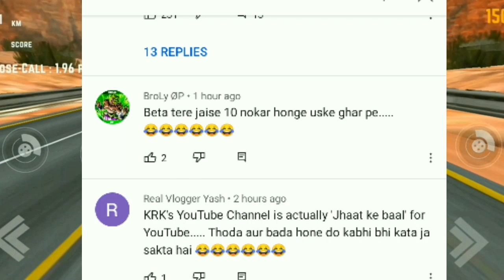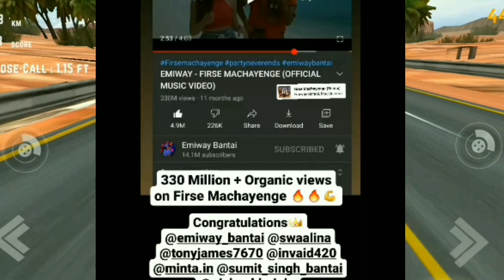KRK Roast CarryMinati | Thugesh React On KRK |Emiway Track Machaynge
Topic Covered
Thugesh
KRK
CarryMinati
emiway
GamePlay